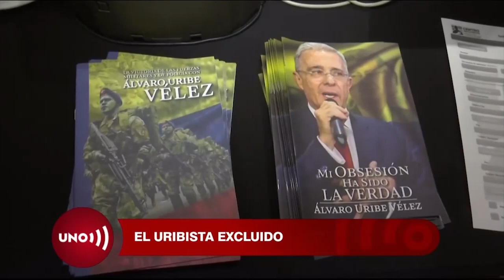Edward Rodríguez sigue en el limbo uribista no fue invitado a evento con precandidatos de su partido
El precandidato uribista ausente es el representante Edward Rodríguez, que ha sido tachado por el comité de ética de su partido y por eso fue excluido del evento que se realizó el sábado 2 de octubre en el Hotel Téquendama. Sin embargo el exsenador, jefe del centro democrático no ha dicho si lo respalda a él o a sus contradictores.